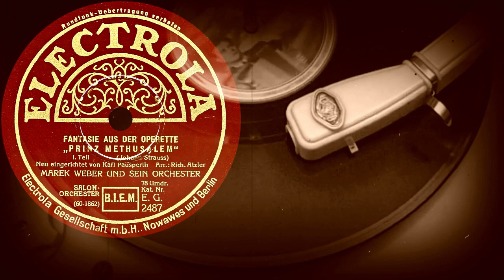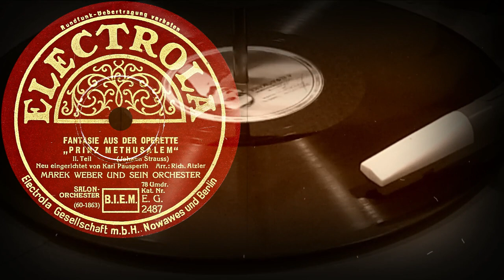FANTASIE AUS DER OPERETTE "PRINZ METHUSALEM" - MAREK WEBER UND SEIN ORCHESTER (1932)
Поддержка проекта
FANTASIE AUS DER OPERETTE "PRINZ METHUSALEM"

00:00 I. Teil
03:11 II. Teil

(Johann Strauss)
Neu eingerichtet von Karl Pausperth  Arr: Rich. Atzler
MAREK WEBER UND SEIN ORCHESTER
Оцифровка грампластинки
ELECTROLA (Германия) 1932 год
Выходные данные: E.G. 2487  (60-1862) / E.G. 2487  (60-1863)
Гравировка: E-OD 775 2 Δ / E-OD 776 2 Δ